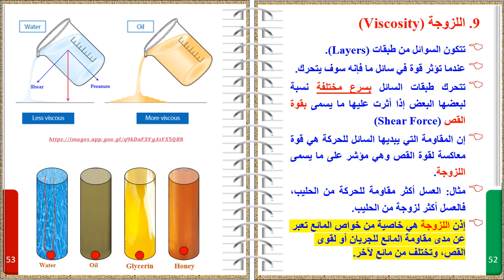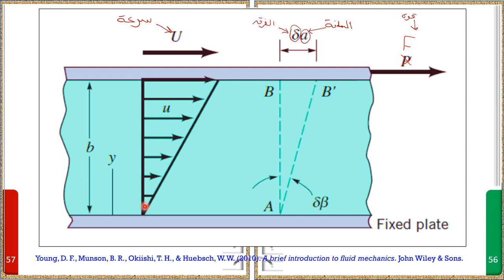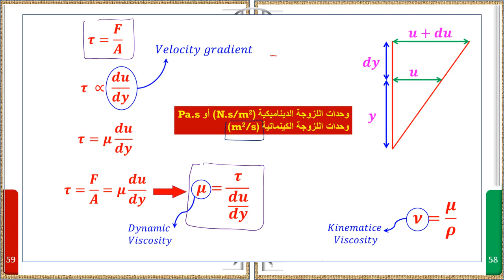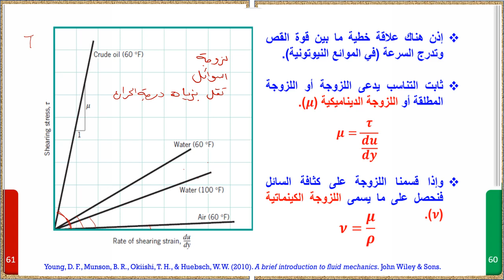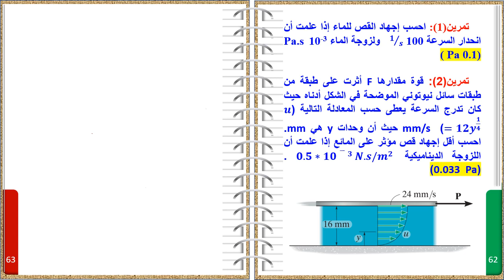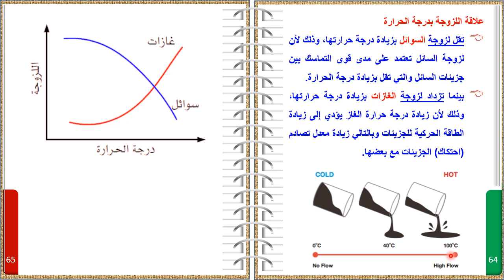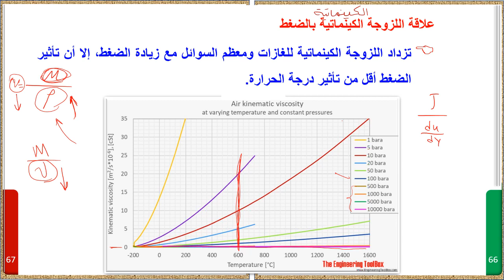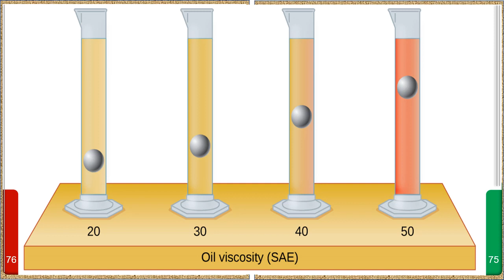Lecture 3 Fluid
محاضرة اللزوجة